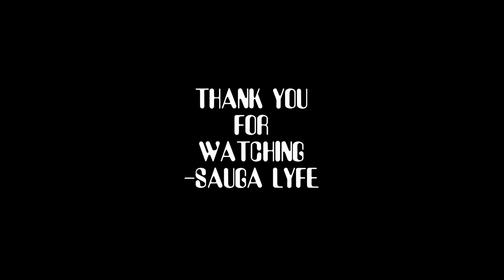Twenty88 Big Sean and Jhené Aiko MUSIC COMPILATION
0:00 Twenty88 Out Of Love
0:05 Twenty88 Selfish
0:10 Twenty88 Talk Show
0:15 Subscribe